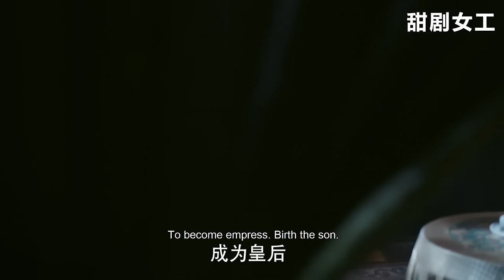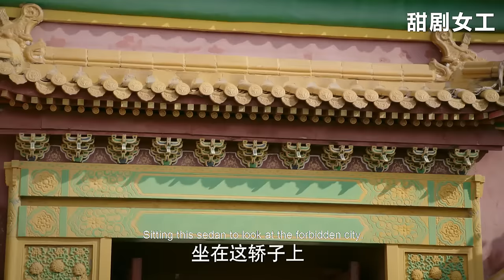【Full Movie】海蘭被關進慎刑司，衛嬿婉以為她必死無疑，結果下秒笑不出來了！